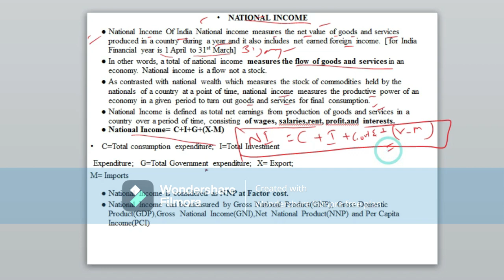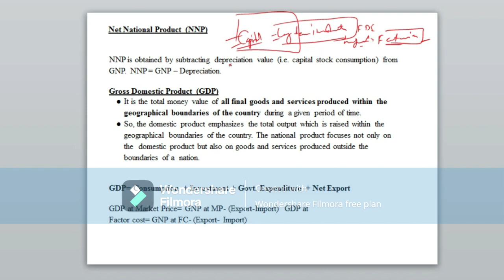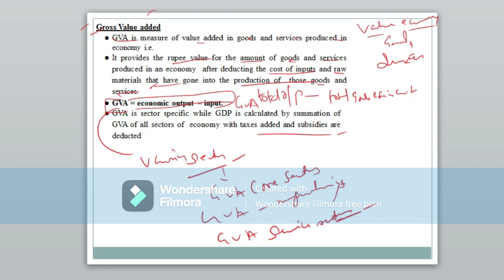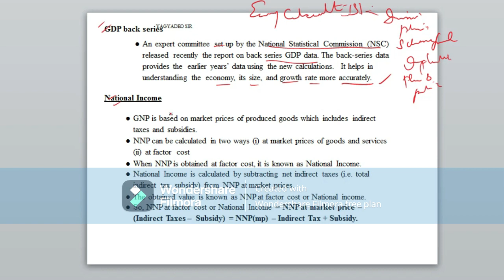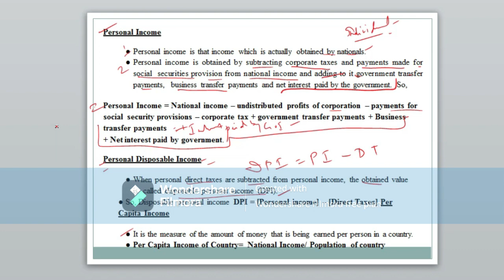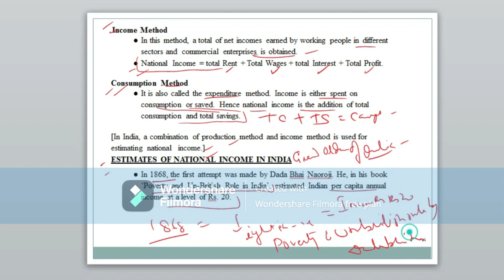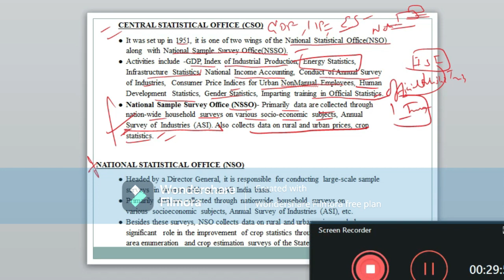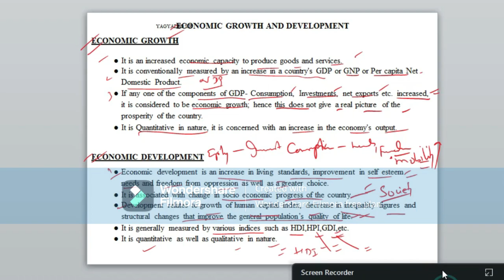ECNOMICS CLASS2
ECONOMICS CRASH COPURSE UPSC ,UPPSC,BPSC